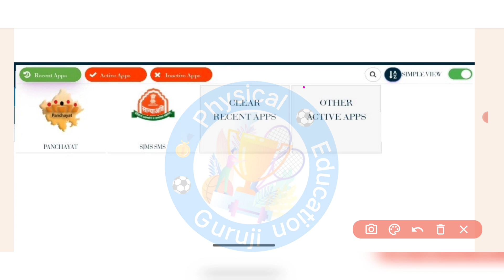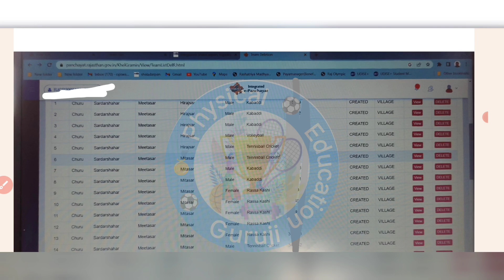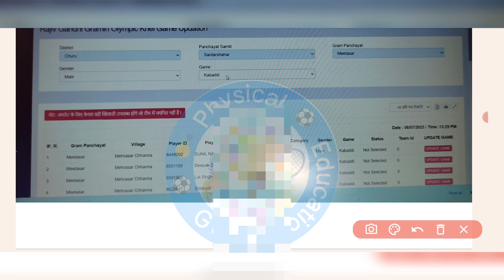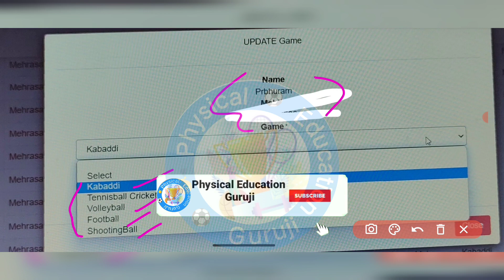Gramin Olympic टीम डिलीट कैसे करे|खिलाड़ी का खेल कैसे बदले |Gramin Olympic 2023 | शहरी ओलंपिक 2023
Gramin Olympic Team  CBEO Team Approve केसे करे | PEEO sso id  से टीम कैसे बनाए |Gramin Olympic khel

राजस्थान ग्रामीण और शहरी ओलंपिक पंचायत स्तर पर और नगर पालिका स्तर 23 जून से शुरू होंगे
राजस्थान शहरी ओलंपिक में कबड्डी , खो खो, वालीबाल,एथलेटिक्स ,100m,200m,400m, बास्केटबॉल खेल शहरी ओलंपिक में 23 जून से शुरू होंगे

Rajasthan gramin Olympic mein 50,000 villages will participate and 6200000 players will participate. Rajasthan gramin Olympic 2023, gramin Olympic, Rajasthan Olympic 2023, Rajasthan gramin Olympic ki shuruaat 23 june 2023 se hogi, iskandar 7 Khel khele jaenge, tennis ball cricket Kabaddi Kho Kho rasakasi yah sabhi Khel eske ke andar ke le jaenge | Rajasthan Gramin Olympic ki shuruaat kab hogi , Rajasthan Gramin Olympic mein kaun kaun se khel honge, Rajasthan Gramin Olympic mein Aadhar Card invalid problem, Gramin Olympic latest update, Gramin Olympic rule and niyam, राजस्थान ग्रामीण ओलंपिक registration kase kare, Rajasthan Gramin Olympics rajasthan gramin Olympic tightrope  rajasthan gramin Olympic, राजस्थान ग्रामीण ओलंपिक में रजिस्ट्रेशन करने का सबसे आसान